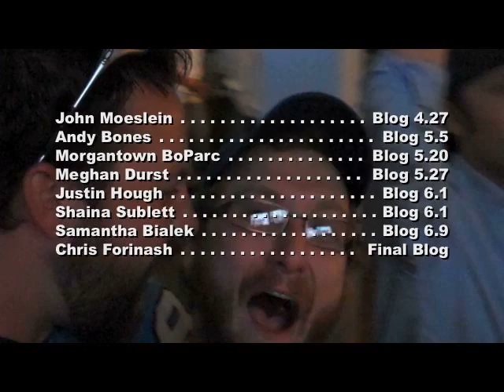Final Beard Blog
Music by Franz Ferdinand-  Take Me Out and Gary Glitter- Rock N Roll Part 2